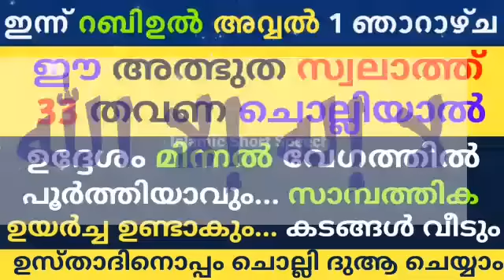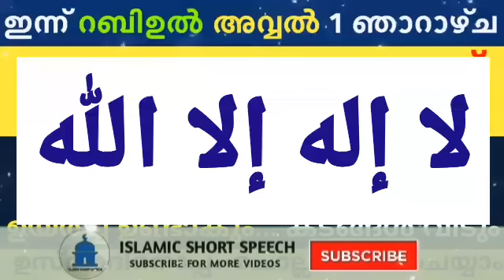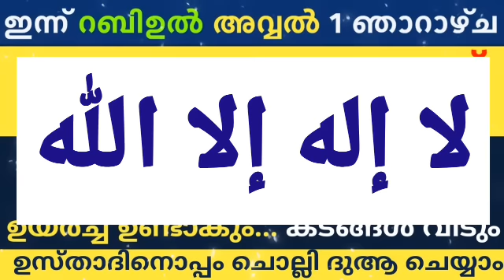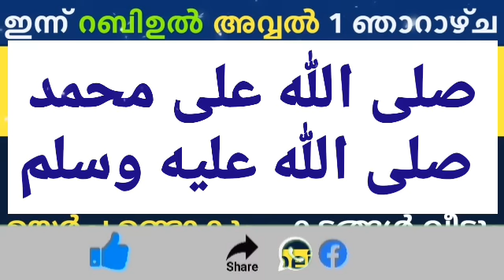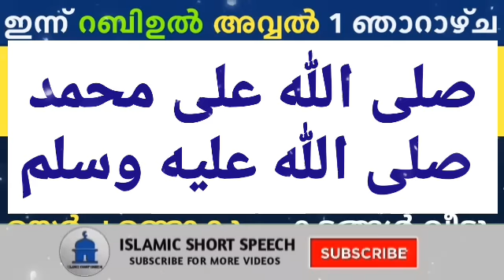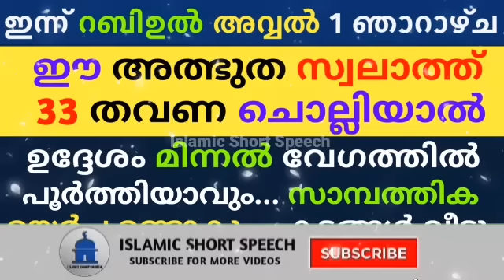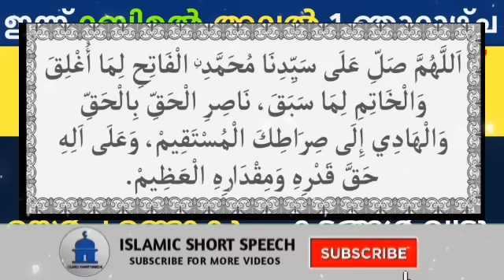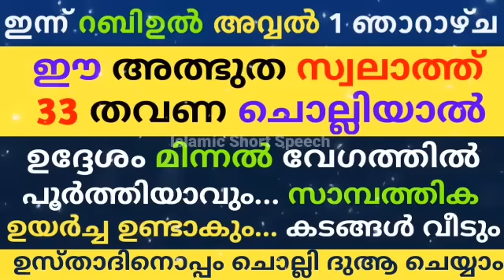Rabi ul avval 1 Dikr Dua Swalath Majlis | റബിഉൽ അവ്വൽ 1 ദിക്ർ ദുഅ മജ്‌ലിസ് |Daily Dhikr Duha Majlis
▶️ VOICE BY
AHAMED THAJUDDEEN.